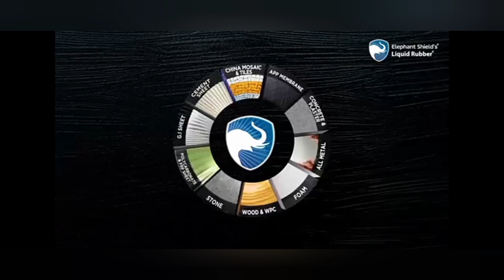बरसात के समय में छत की लिकेज का समाधान कैसे || How to solve ceiling lickage in rainy time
बरसात के समय में छत की लिकेज का समाधान कैसे करें ||How to solve ceiling lickage in rainy time

Hi in this video we will see how to solve ceiling lickage in rainy time and lickage solution for waterproofing material best solution kya hai

बरसातीं समय में छत का टपकना कैसे बंद करें
बरसात के मौसम में छत को लीकेज से कैसे बचें
How to solve ceiling lickage in rainy time
बरसात के समय में छत की लिकेज का समाधान कैसे करें
Chhat ke upar tiles lagane se pehle kaun sa chemical use karna chahie
 Chhat ko Waterproof karna chahie
Dr, Fixit waterproofing material for any surface in India
Ghar ki chhat ko waterproof kaise karen
Ghar ki flooring mein kitna kharcha aata hai total information about the same time,tiles mein epoxy bharane ka Sahi Tarika kya hai
How to house chhat ki tiles cracks Repairing solution